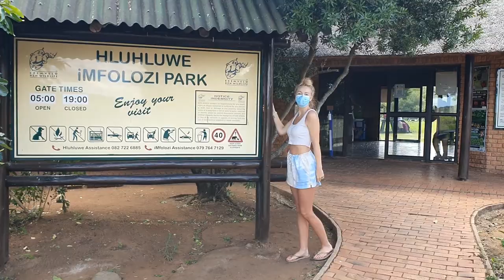IMFOLOZI SAFARI GETAWAY || Family time in the bush, seeing the Big 5 and more!